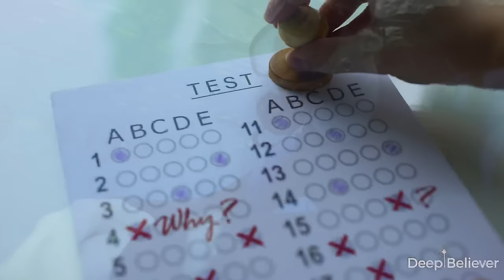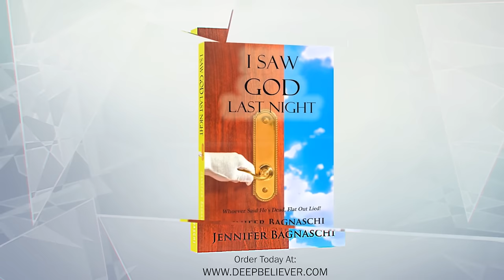Pastor Given a Mind-Blowing, Detailed Tour of Heaven!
After his father divorced his family, John Fenn found comfort in a relationship with God.  Following learning to forgive, while a pastor, he was given a mid-blowing, detailed tour of Heaven that will keep you wanting to hear more! You'll hear about the houses, neighborhoods, children, families,  etc. But oh, wait until you hear about the "Throne Room of God"--it's mind-blowing!